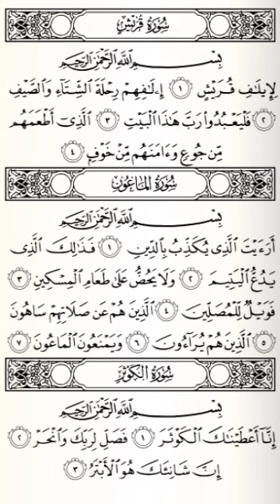Kelas 1 - Muroja'ah QS Al-Maun & Al-Kautsar